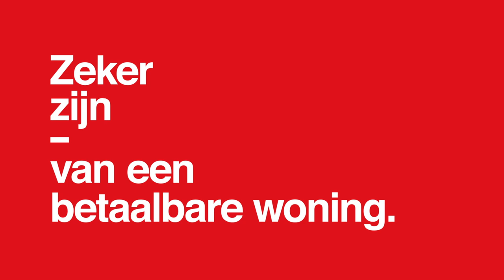Zo weinig krijg je in Cadzand voor 429.000💸